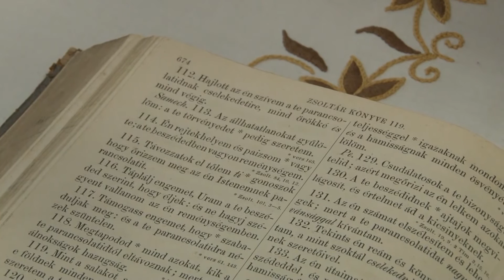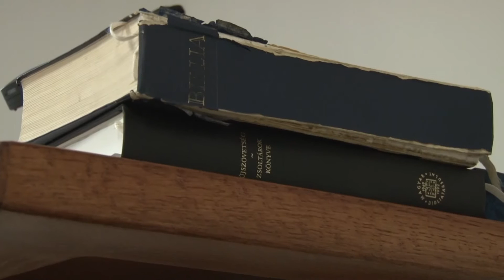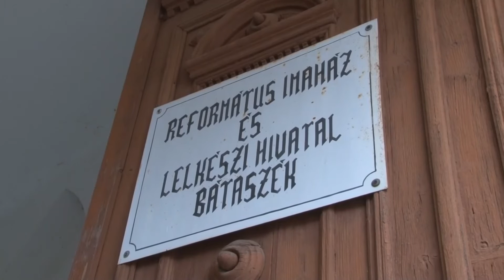Cikádor magazin - Bátaszék 20221031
2, 7 millió forintot szán az önkormányzat a karácsonyi segélyezésre – Bátaszék
A reformáció napját ünnepeljük
125 éve született a bátaszéki könyvtár névadója Keresztély Gyula
Jótékony célért futottak - Bátaszék